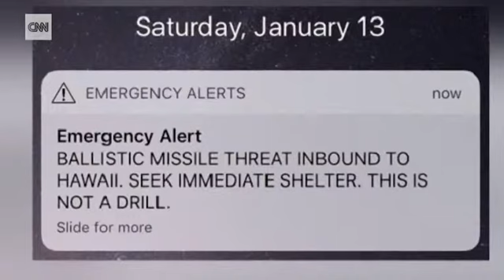Hawaii's governor couldn't correct the false missile alert sooner because he forgot his Twitter pas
Hawaii's governor couldn't correct the false missile alert sooner because he forgot his Twitter password

Jan 23, 2018 2:19 PM

How folks reacted to the false missile threat

(CNN)When Hawaii pushed out a ballistic missile alert earlier this month, Gov. David Ige knew within two minutes it was a false alarm. But he couldn't hop on Twitter and tell everybody -- because he didn't know his password.

"I have to confess that I don't know my Twitter account login and passwords," Ige told reporters Monday after giving his State of the State address. "I will be putting that on my phone."

The Hawaii Emergency Management Agency issued the alert -- sent to cell phones and broadcast on the airwaves there -- at 8:07 a.m. on January 13.

It took another 15 minutes before the state relayed that news on social media. And it took 38 minutes after the alert was sent for the emergency management agency to send out a second message telling the public it was a false alarm.

Under mounting criticism about the delays, Ige told the Honolulu Star-Advertiser that while he was unable to get into his Twitter account immediately to alert the public, he did during that time make calls to his leadership team at the emergency management agency.

"The focus really was on trying to get as many people informed about the fact that it was a false alert," he told the newspaper.